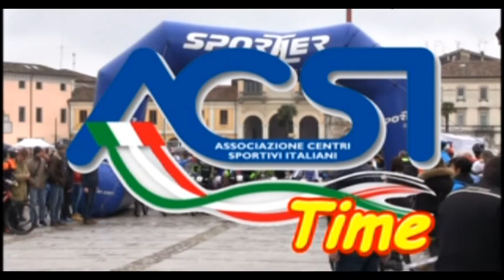Acsi Time Mtb Valle di Faedis